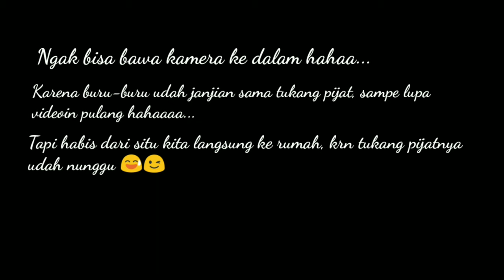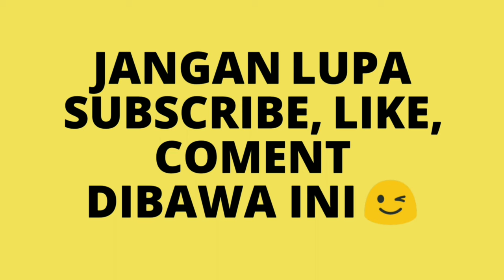JALAN-JALAN KE KLINIK DOKTER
Copyright music dan gambar, Sebelum anda bertindak lebih jauh saya mohon hubungi kontak alternatif media sosial saya di bawah ini, untuk menghubungi saya, saya akan segan dan bersedia membenahi kesalahan saya atau menghapus video yang berisi Copyright music atau gambar yang merugikan Anda.

TERIMAKASIH